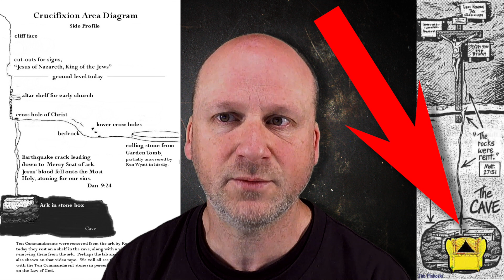The 7 "I AMs" of Jesus Mnemonic (& More!)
23:17 Ron Wyatt's Testimony
13:45 ~ (link to this timecode in the video)